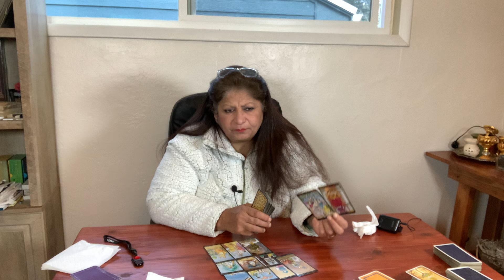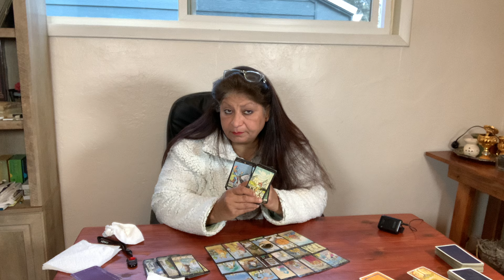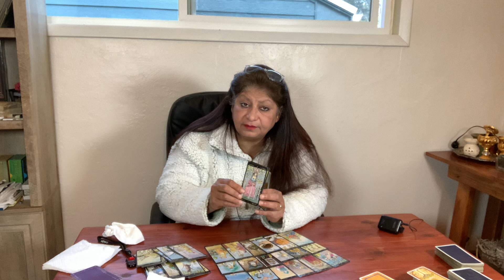Taurus Love and Relationship /April 2024